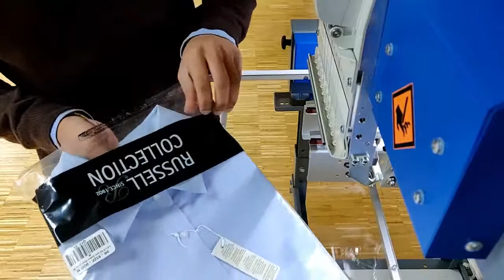Cadre ZSK pour broderies sur cols de chemises